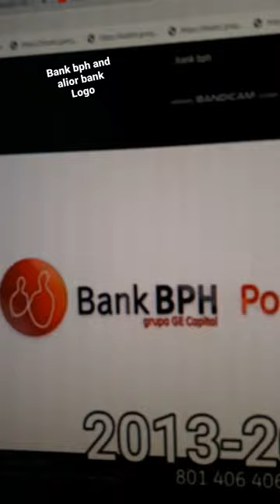bank bph and alior bank Logo POCZTA polsat play with a new job is posted by